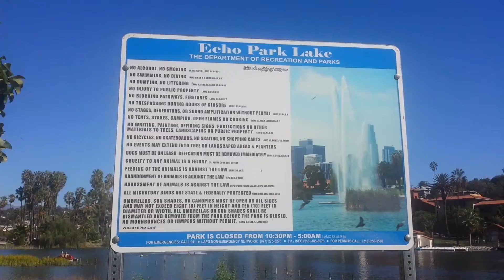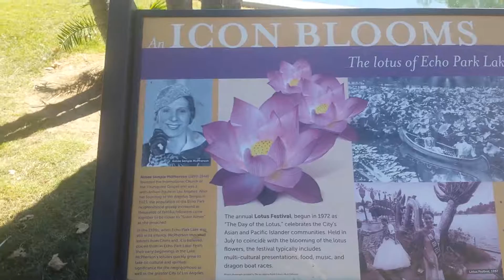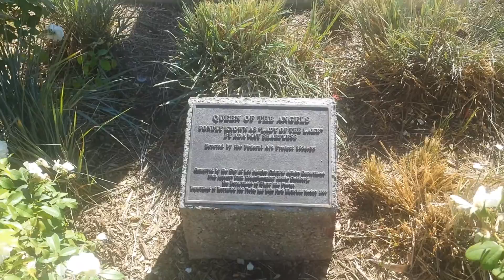Echo Park, Los Angeles